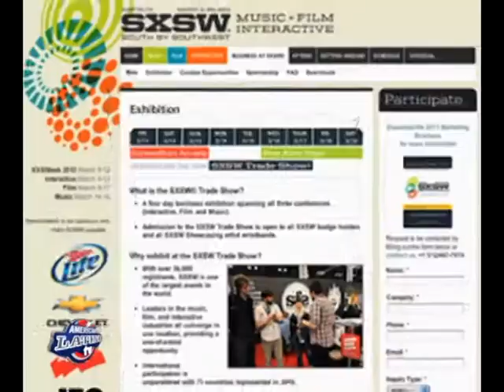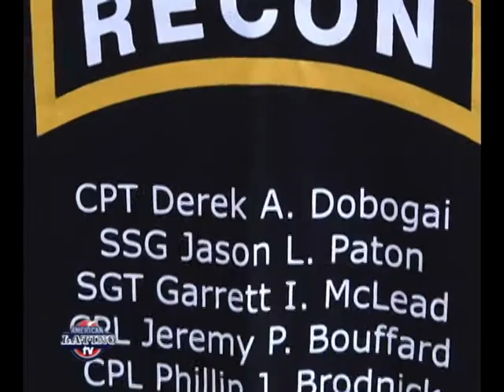Sergio Machado on American Latino TV (Interview)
I was interviewed by American Latino TV about my life growing up, in the military, and starting Recon Fight Gear and Team 3 Fight Academy.